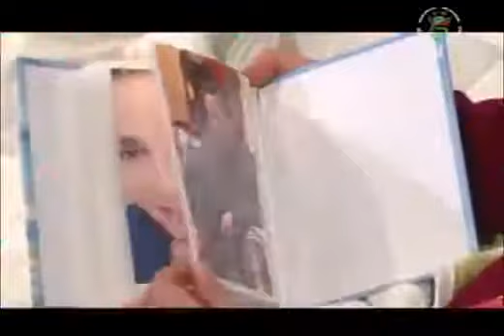série kabyle na za3zi épisoude 13 complet HD 1080